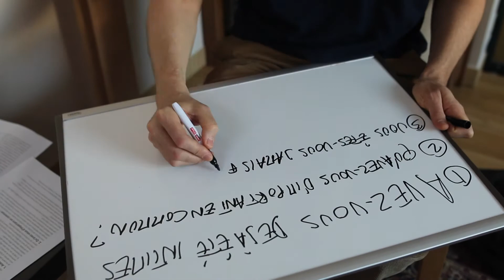Devrions-nous rester ensemble?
4 questions à vous poser avant de prendre une décision

Vous êtes ensemble depuis un certain temps, mais ces derniers temps, il semble que la flamme a disparu. Vous avez du mal à vous connecter. Même le souvenir de vos meilleurs moments passés ensemble ne ravive plus en vous ces émotions que vous ressentiez avant. Que faire : poursuivre la relation ou y mettre un terme ?

C’est une décision importante. Voici quatre questions qui peuvent vous aider à faire votre choix et mieux reconnaitre si votre relation arrive à son terme ou si elle mérite que vous luttiez pour elle.

1. Avez déjà été intimes ?
2. Qu’avez-vous d’important en commun ?
3. Vous-êtes vous jamais fait pleinement confiance ?
4. Seriez-vous tous les deux prêts à vous y mettre ?